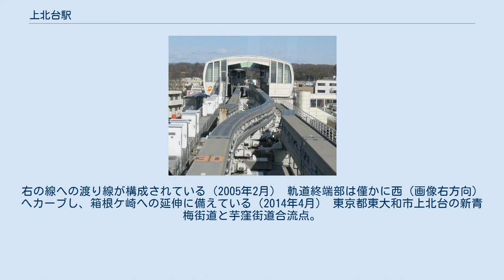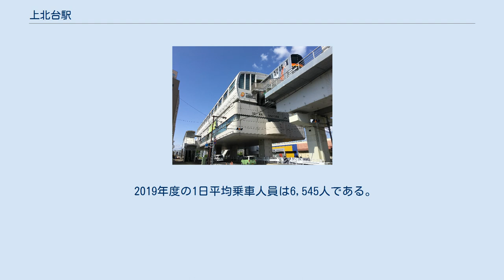上北台駅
上北台駅舎（桜街道方から） （2020年5月24日） 上北台駅に進入中の車両から撮影。
右の線への渡り線が構成されている（2005年2月） 軌道終端部は僅かに西（画像右方向）へカーブし、箱根ケ崎への延伸に備えている（2014年4月） 東京都東大和市上北台の新青梅街道と芋窪街道合流点。
 将来写真右手奥にある多摩モノレール上北台駅から、写真手前右手方向の新青梅街道へ曲がり、箱根ヶ崎駅へと向かう予定。
 （2020年5月24日） 改札口（2014年4月） 上北台駅（かみきただいえき）は、東京都東大和市上北台一丁目にある、多摩都市モノレール線の駅。
同線の起点駅である。
駅番号はTT19。
日本のモノレールの駅としては最北のものである。
 相対式2面2線ホームを持つ高架駅。
駅舎内にファミリーマート上北台駅店がある。
 2019年度の1日平均乗車人員は6,545人である。
 2000年（平成12年）1月の審議会において上北台 - 箱根ケ崎駅間（約7km）の延伸計画が答申され、2020年1月23日に延伸事業の着手が正式に発表された。
 MMシャトル（武蔵村山市内循環バス）